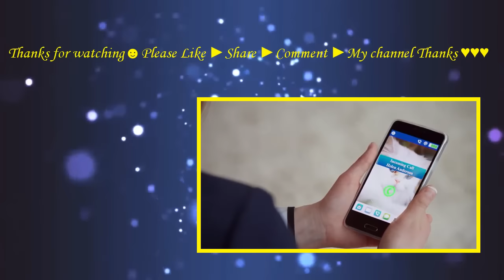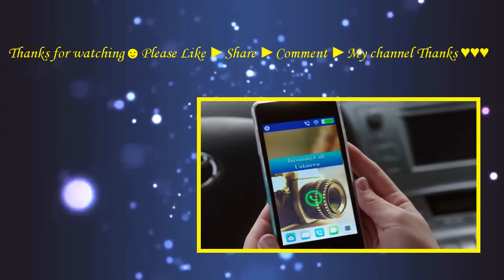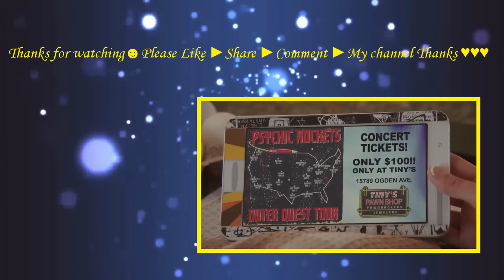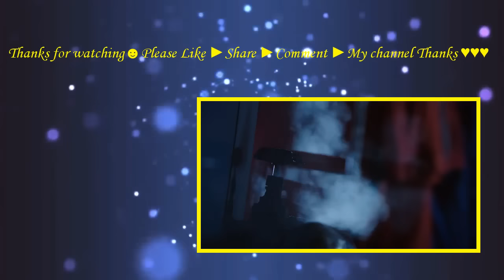Adventures in Babysitting (2016) with Sofia Carson, Max Lloyd-Jones, Sabrina Carpenter movie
Jenny and Lola, two personality-opposite high school seniors with a passion for photography, must team up to hunt down one of their kids who accidentally runs away into the big city without any supervision.